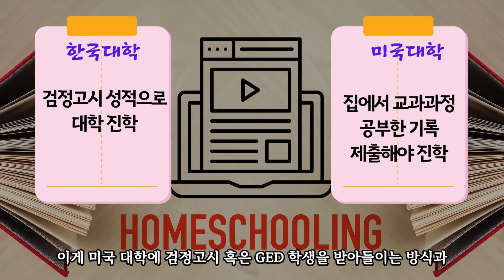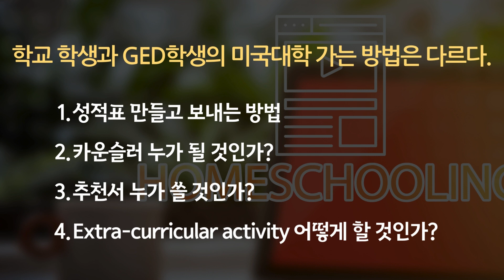GED, 검정고시 학생, 미국대학 진학시 문제는?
GED나 검정고시를 본 후 미국대학 진학하려면 한국대학 지원과는 다른 과정과 조건이 있습니다.  GED, 검정고시를 본 후 미국대학 진학하려 할 때 무엇이 필요하고, 어떤 준비를 해야 하는지 알아봅니다.